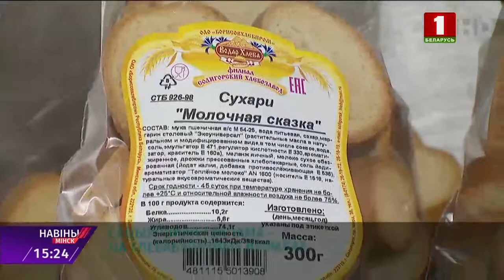МЧС инициировало размещение социальной рекламы на хлебобулочных изделиях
"Не оставляйте детей одних!" Сотрудники МЧС находят новые форматы профилактики чрезвычайных происшествий. В Солигорске на хлебобулочных изделиях появились тематические наклейки. Идею спасателей с готовностью поддержали на местном хлебозаводе. Наклейки для социальной рекламы были подготовлены тиражом в  10 тысяч экземпляров. И теперь на прилавках магазинов можно найти хлеб, батон, пряники или бублики  с тематическими эмблемами. Такая же социальная реклама в ближайшее время будет появляться и на других популярных продуктах.